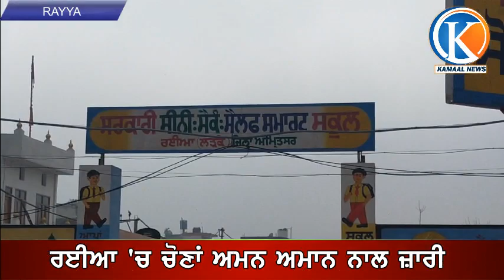RAYYA ਚੋਣਾਂ ਜਾਰੀ || ਦੁਪਹਿਰ ਤੱਕ ਐਨੀ ਹੋਈ ਪੋਲਿੰਗ || ਚਾਰ ਵਜੇ ਤੱਕ ਪੈਣਗੀਆਂ ਵੋਟਾਂ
Kamaal News punjab is fastest growing web channel of punjab where we are uploading many types of news videos and other entertaining videos .j